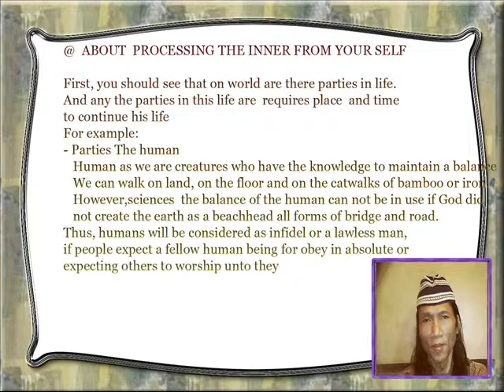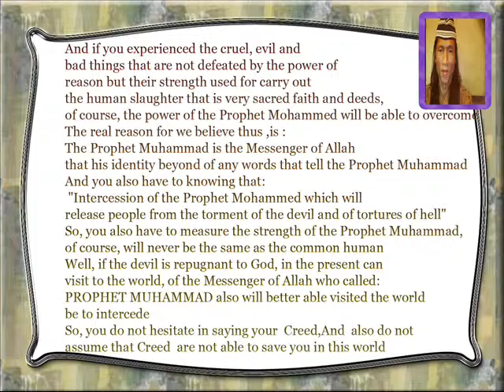POLYTHEISM IS THE SOURCE PROBLEM OF WORLDLY (part 1 )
Assalamu'alaikum Warrohmatullahiwabarokatuh
Human being,please reading and became faith to Allah
Amen

Wassalamu'alaikum Warrohmatullahiwabarokatuh
Sincerely : Gabriele Richard & The Holy Spirit